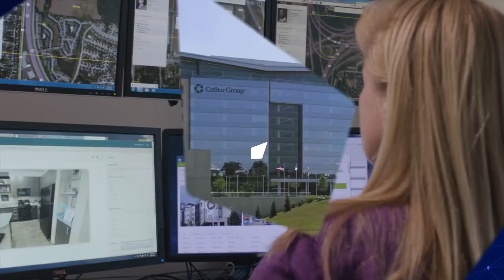CoStar: 120 Researchers Speaking to 9,644 Agents.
CoStar's dedicated team of 1,850 researchers talk to agents daily, gathering data and filling in any information gaps to ensure the most comprehensive CRE database.